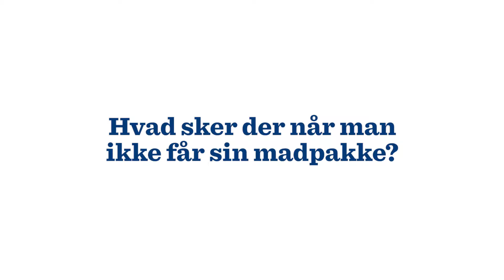Schulstad Madpakke Når man ikke spiser madpakke HD